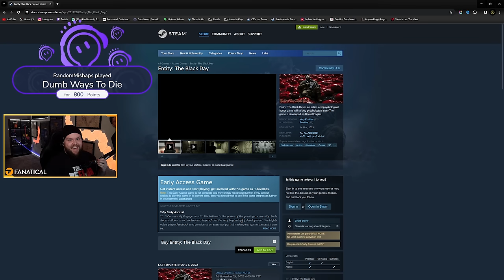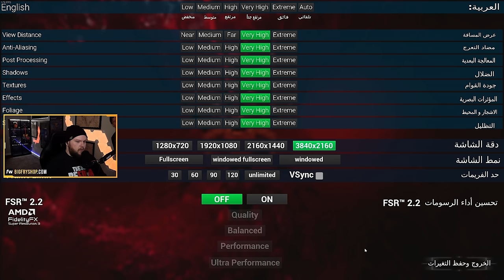This Indie FPS Game Makes me QUESTION EVERYTHING...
Entity: The Black Day is easily one of the worst designed Indie Shooters in recent memory. There are some great assets in use here, but the gameplay doesn't match the trailers at all. Very strange.